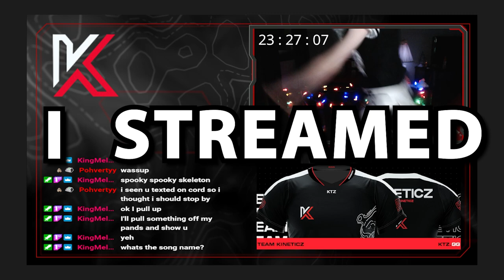I STREAMED IN A MAID DRESS FOR 24 HOURS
In today's video, I stream for 26 hours straight live on stream.
These are some of the highlights and the funniest moments, I hope you enjoy.
If you want to catch any of this live I stream challenge videos all the time